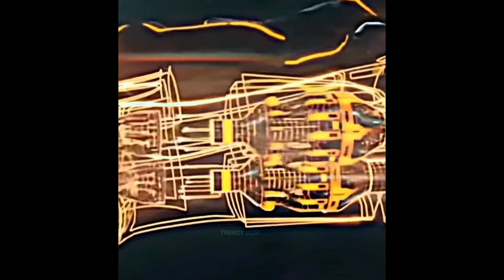How I feel getting on my motorcycle#MT bike status# bike EDITZ